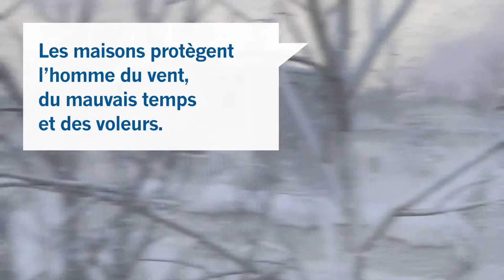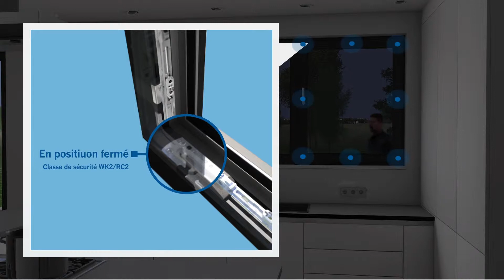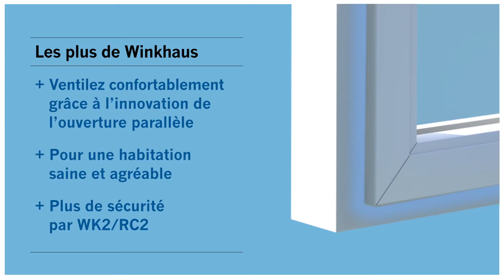Winkhaus autoPilot Comfort PADK